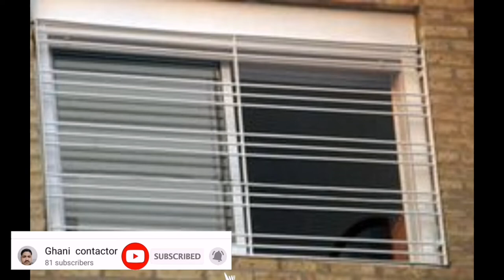latest window grill design for house 2022/window grill design for house in pakistan Ghani contractor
latest window grill design for house 2022/window grill design for house in pakistan

aaj ki video mein window grill design ki picture Mein dikha raha hoon is video mein ke agar aap apna Ghar banvaen to aap window ka design dekh Saken aur apne ghar ki window grill design aap banaa sake Apne window Ghar Ki banva sake aaj ki video mein Tamam jo ghar mein window ke Kile Banai Jaati Hai vartman window grill ke design aaj ki video mein de raha hun